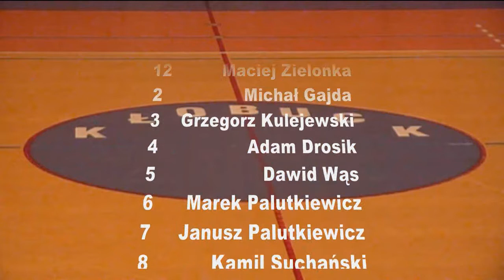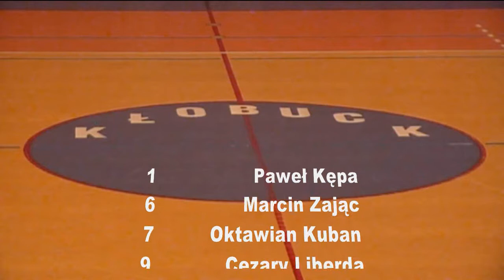ALHPN Kłobuck 2012/2013 3 kolejka 21.12.2012 SevenKoral - Romtrans